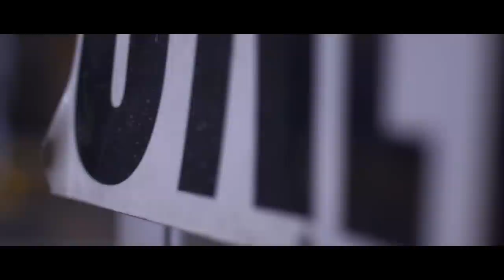SURRENDERED Movie Trailer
The Church at Chapelhill in Douglasville, Georgia is releasing a brand-new holiday film entitled "Surrendered - The Story of Jay Harding". The film will be released on the
weekend of December 17th and 18th and is free to the public. The DVD will be available as well. The movie was written in 1 weeks time and filmed between September 23rd 2011, and October 28th, 2011. or the press release